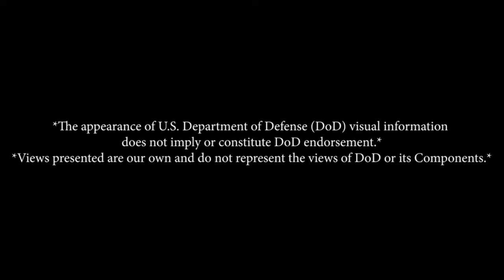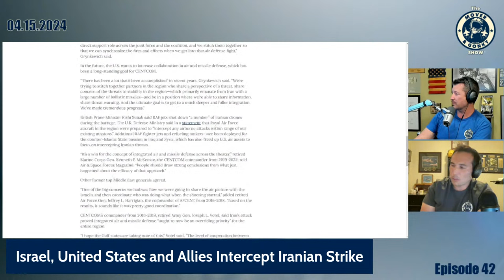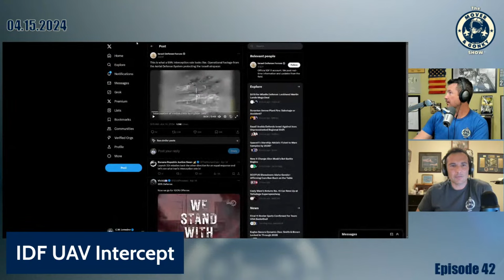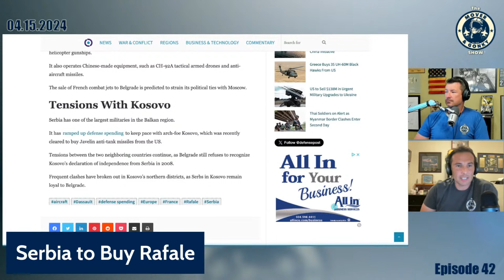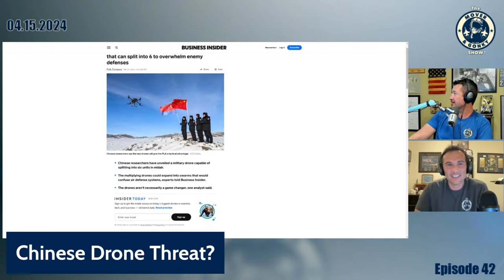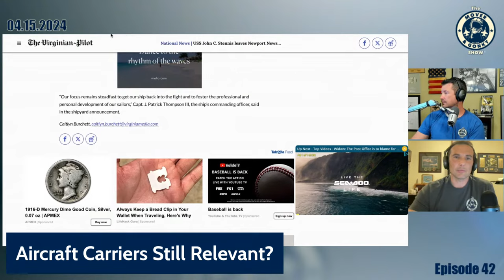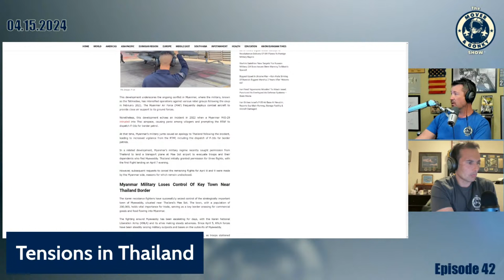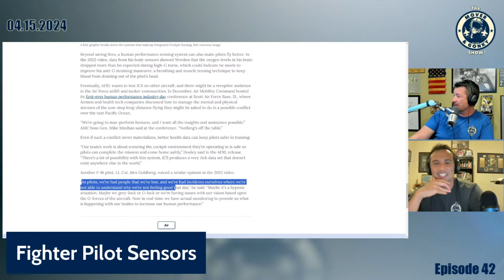Episode 42 - The Mover and Gonky Show